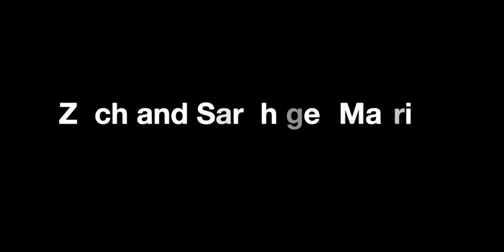sarah and zach's wedding